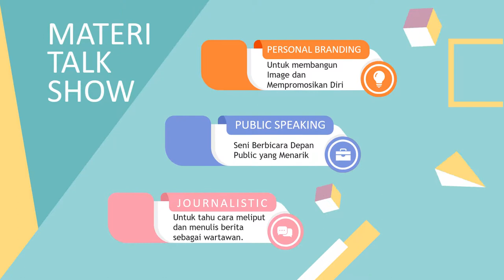085383904419- Jasa pembuatan video promosi/iklan resmi di Penjaringan, Kamal Muara, Kapuk Muara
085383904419- Jasa pembuatan video promosi/iklan resmi di Penjaringan, Kamal Muara, Kapuk Muara